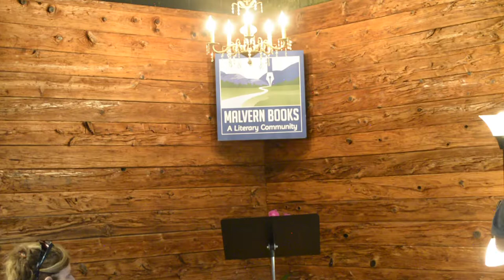Novel Night with José Skinner & Oscar Casares at Malvern Books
José Skinner is the author of two short story collections, The Tombstone Race and Flight and Other Stories. He worked as an English/Spanish court and conference interpreter in New Mexico before earning his MFA in fiction at the Iowa Writers’ Workshop. His fiction and translations have appeared in Quarterly West, Colorado Review, Other Voices, Bilingual Review, Puerto del Sol, and other literary journals, and his nonfiction in anthologies such as Desde las Heridas: Transborder Testimonies and Our Lost Border: Essays on Life Amid the Narco-Violence. He was co-founder and director of the bilingual MFA in Creative Writing at the University of Texas-Pan American. He now lives in Austin, Texas.